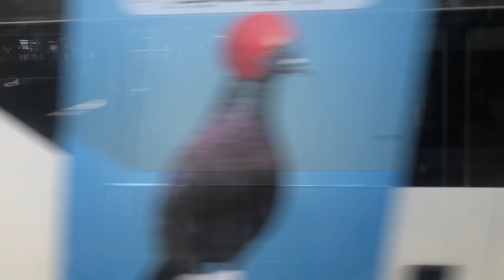Preserved ex Torrens Transit MAN NL202 #1333 (Part 1)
Here we have one of @nicbenn ‘s buses, on a special outing to Semaphore on Tuesday the 27th of December 2022. This bus was the very last NL202 diesel I have rode in 2022 as every single one of them was retired from service through out mid to late 2022 after the reopening of the Gawler train line. I have also rode many of the other diesel NL202’s I have found during last year around the western suburbs.

Part 1 mainly focuses on us leaving the city, eventually getting on to Port Road, with the bus being floored upon going through the North Terrace and West Terrace intersection.

What’s also worth noting about that bus was that it was the fastest delivery the BPASA has seen, having only being out of action between November 23rd 2021 and February 14th 2022, making it a total of nearly 3 months.

Also please excuse me shouting out “Come on!”, it’s because there was a car in front of us that was slow and trying to find a side street to turn off.

Don’t worry, part 2 will be coming out later on in the year, which will feature some kickdowns, so enjoy the video!